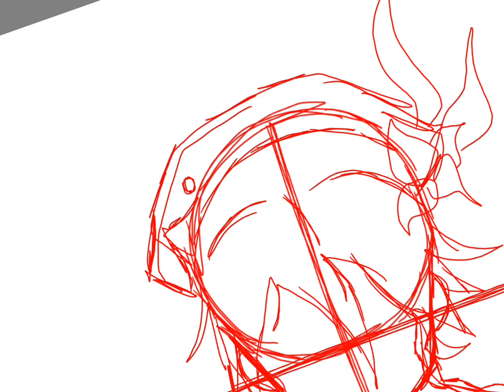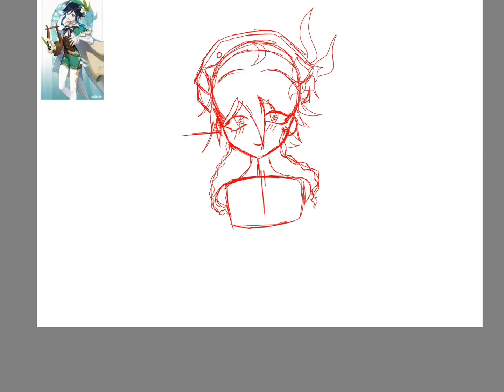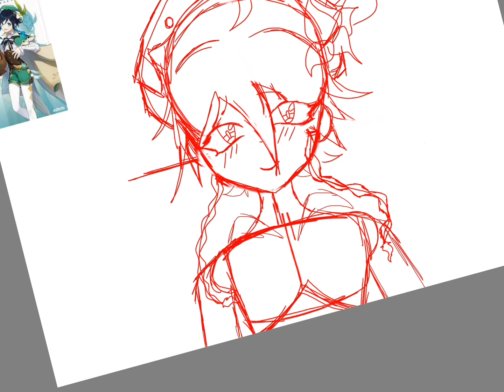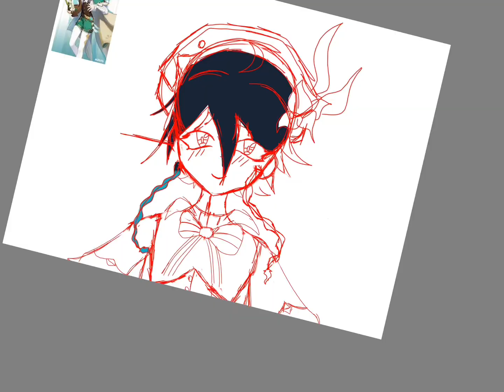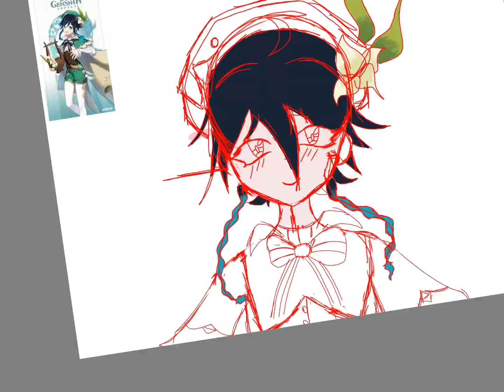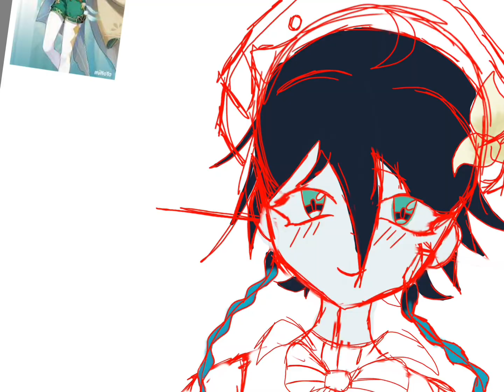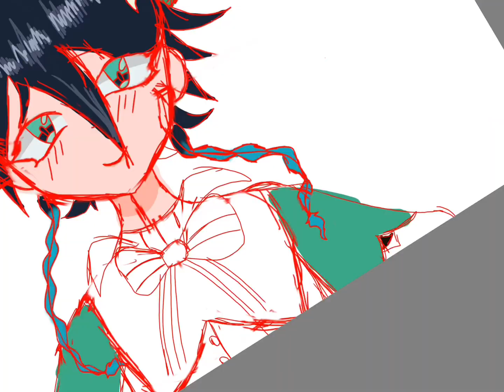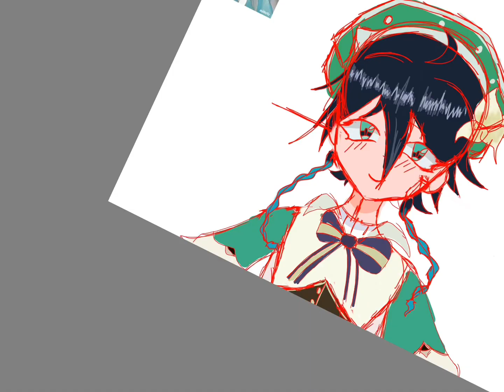Venti speed paint (requested)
Song1: Camel by Camel by Sandy Marton

Song2: my time @boenyeah

Venti @GenshinImpact